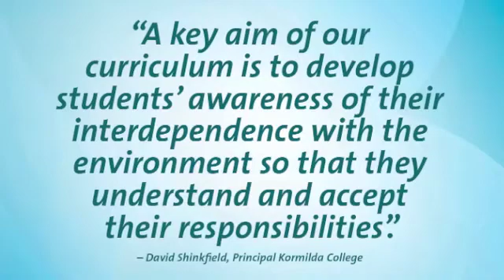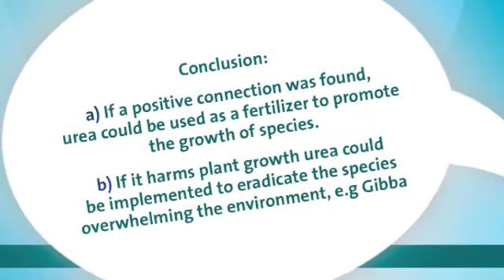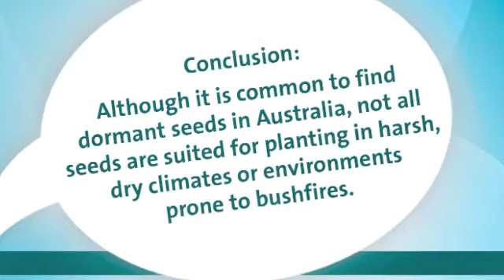Kormilda Studying The Environment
"A key aim of our curriculum is to develop students' awareness of their interdependence with the environment so that they understand and accept their responsibilities".